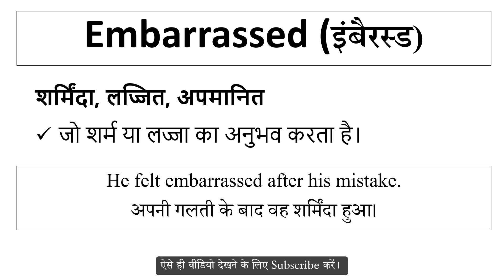Embarrassed meaning in Hindi | Explained Embarrassed With Using Sentence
Embarrassed का हिंदी में अर्थ,
Meaning of Embarrassed in hindi,
Embarrassed word kya hai,
Embarrassed word ka hindi me matlab,
Embarrassed word ka sentence me use,
Embarrassed word ke bare me janiya,
Embarrassed vocabulary meaning,
Embarrassed word pronunciation,